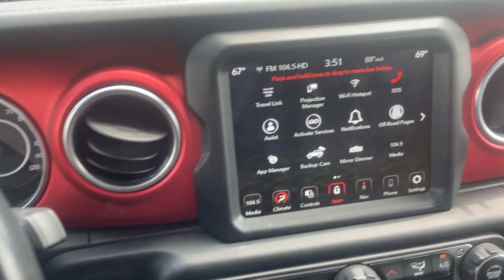2021 Jeep Wrangler Unlimited Rubicon Knoxville, Maryville, Sweetwater, Lenoir City, Alcoa TN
Pre-Owned 2021 Jeep Wrangler Unlimited Rubicon available at Volunteer Auto Group located in 2313 E Lamar Alexander Pkwy, Maryville, TN, 37804. Servicing the Knoxville, Maryville, Sweetwater, Lenoir City, Alcoa area.

Get acquainted with the  2021  Jeep Wrangler.  Enjoy all the outdoor life has to offer in the  Wrangler, the iconic open-air vehicle that inspires confidence on the road or on the trail.  The following are some of this vehicles highlighted options: Apple Carplay®/Android Auto®, Touchscreen Infotainment System, Navigation System, Keyless Entry, Remote Engine Start, Adaptive Cruise Control, Heated Mirrors, Premium Sound System, Fog Lamps, Back-Up Camera. On the road or the trail, be who you are in the Wrangler. Test drive it today.